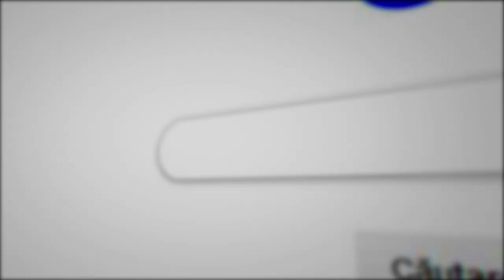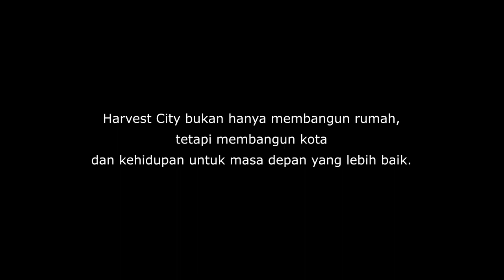Kasih Terindah - Harvest City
Client: Harvest City
Executive Producer : Makuta Communication
Production February 2020